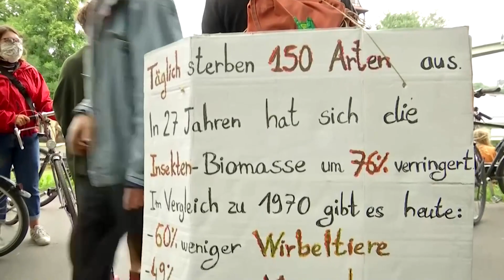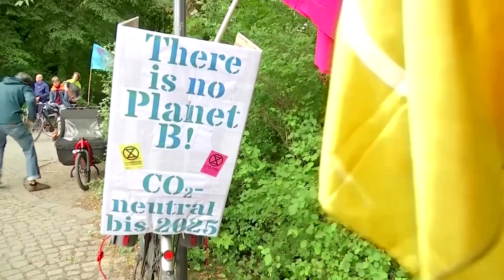„Extinction Rebellion“ auch in Corona-Krise bemüht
Die Corona-Krise hat die Umweltorganisation schwer getroffen. Nun will sich das Bündnis wieder Gehör verschaffen.